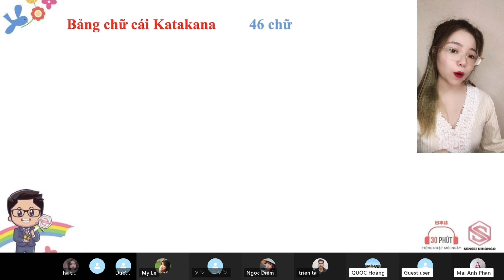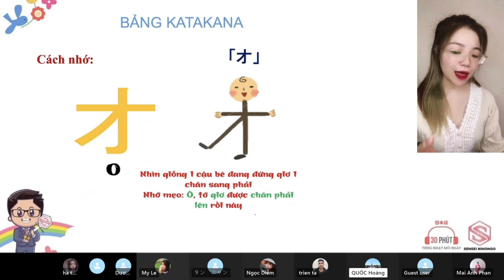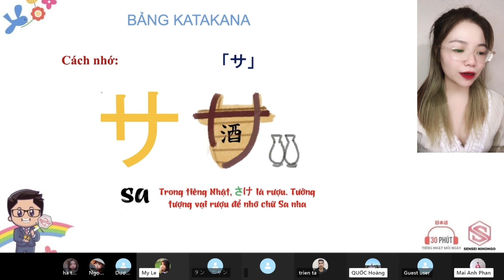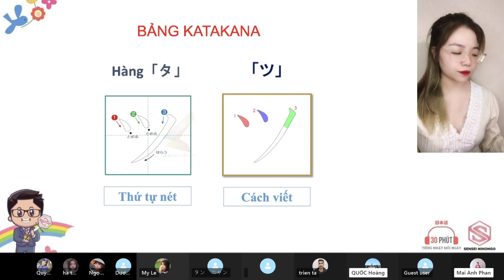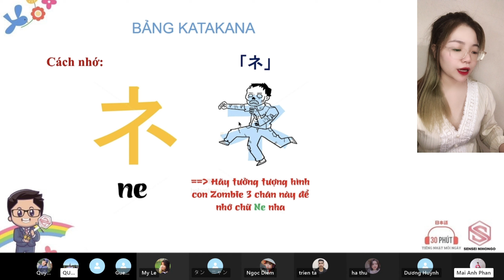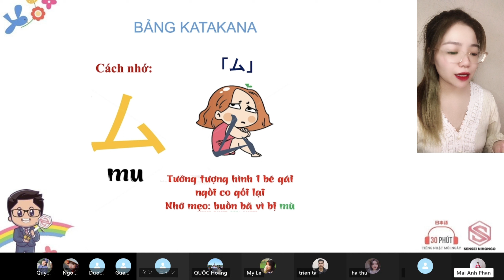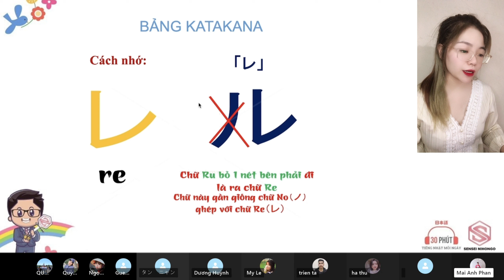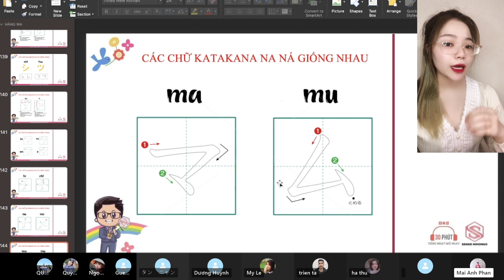[LIVE] Bảng chữ cái Katakana